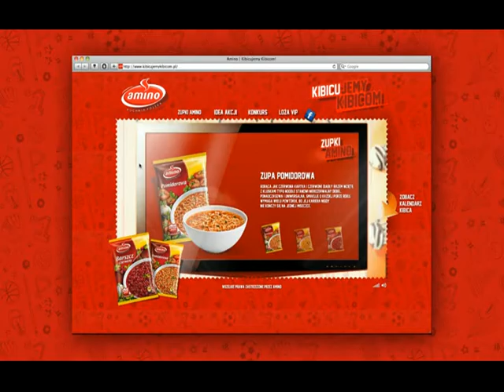Amino "Kibicujemy kibicom" - wybrane materiały (2012)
"Kibicujemy kibicom" to kampania przygotowana dla Amino, producenta zupek błyskawicznych. Film prezentuje wybrane materiały reklamowe (2012).